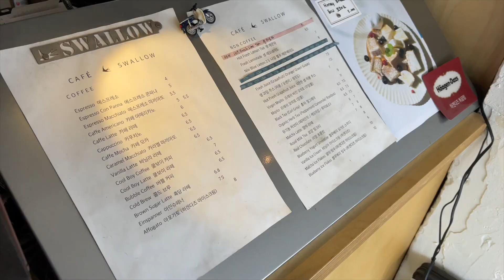Ep. 90 : 부산 오션뷰 카페 투어 | 해운대 청사포 카페 스왈로우 (Busan Cheong-Sa-Po Cafe Swallow)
안녕하세요 . 부산 오션뷰 카페 탐방꾼 "다닷여행" 입니다.
어느덧 90화 .
쉬지 않고, 달려가니 곧 100탄...
열심히 해서, 부산 카페 영상을 가장 많이 올려둔 채널이 되고싶네요 ...하하😂

청사포 카페 거리에 있는 스왈로우에 방문하였는데,
해운대 해변 열차를 타시는 분들이라면, 꼭 한번쯤은 방문 추천 !!
드립니다.. !!!  강추!

# N 포털 참고
방문자 리뷰 29 / 블로그 리뷰 142
별점 4.29
가격대 4.000 ~ 7.000

주소 : 부산 해운대구 청사포로 128번길 16
시간 : 11시 ~ 23시 (매일)
교통 : 2호선 장산역 ➡️ 해운대구 2번 ➡️ 청사포 입구 하차

촬영장소 : 카페 스왈로우 (Cafe Swallow)
촬영장비 : Iphone 12 Pro Max
영상편집 : Final Cut Pro X / Macbook Pro 16 (2019)
배경음악 : 75 & Lower - DJ Williams